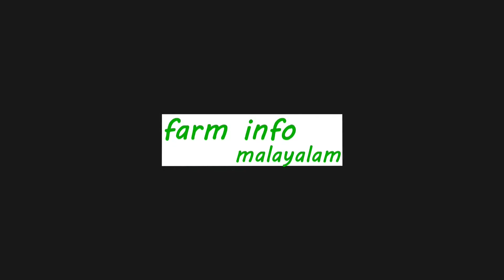മുളക് നിറയെ കായ്ക്കാൻ 10 സൂപ്പർ ടിപ്സ്|chilly cultivation malayalam|mulaku krishi